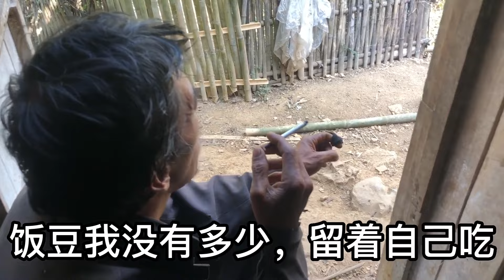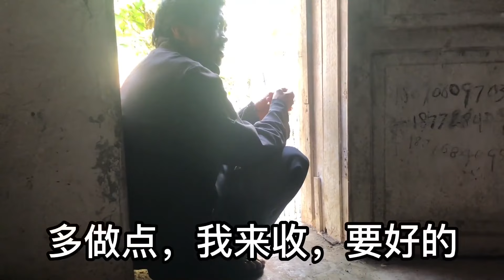两兄弟不娶妻不生子，独居深山相依为命，每天种地养殖不闻世事！【山农乐哥】